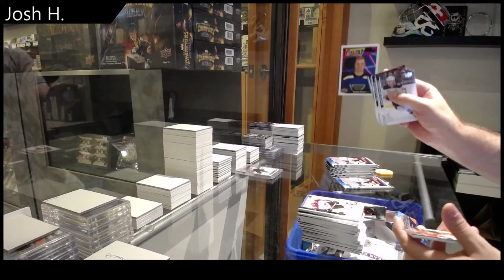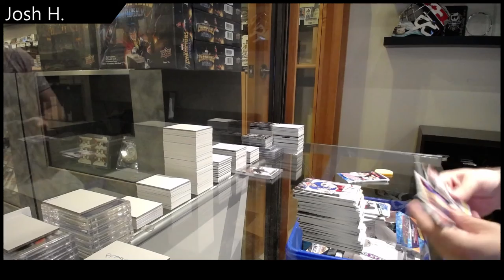Josh's 20-21 Upper Deck Series 1 Hockey Retail Box Break